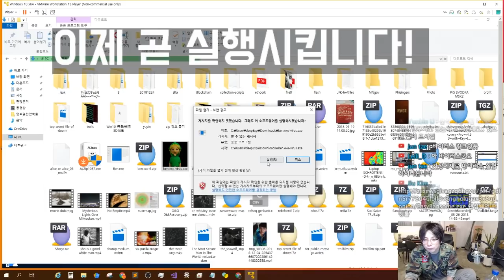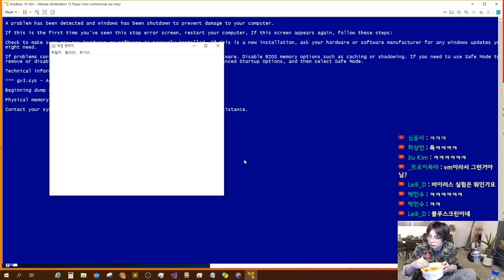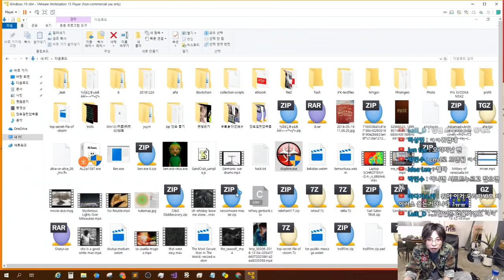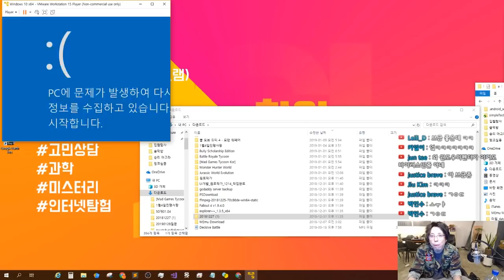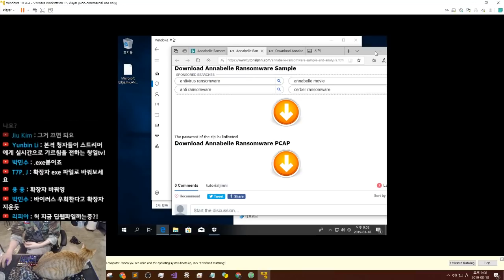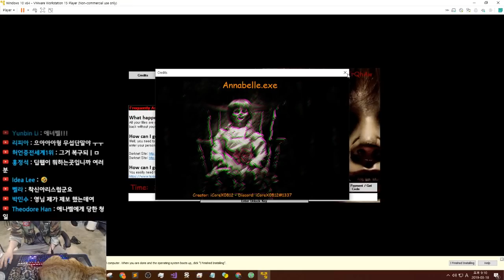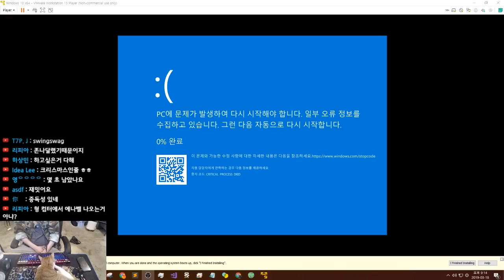바이러스랑 랜섬웨어로 컴퓨터 폭파시켜봄ㅋ [개발자이야기 - 청일TV]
이렇게 간단히 박살나다니 ㅠㅠ
흐음...